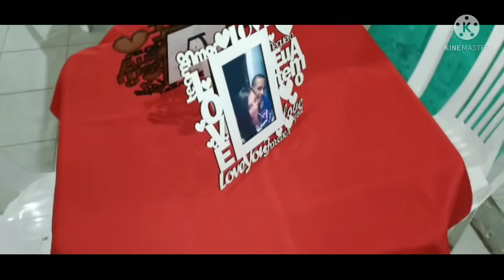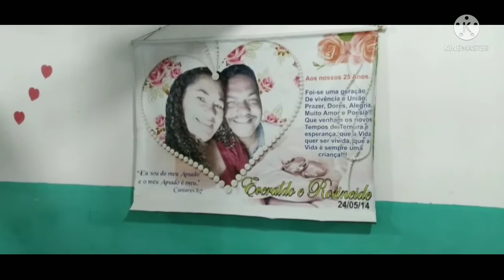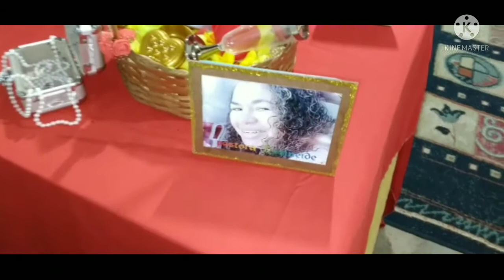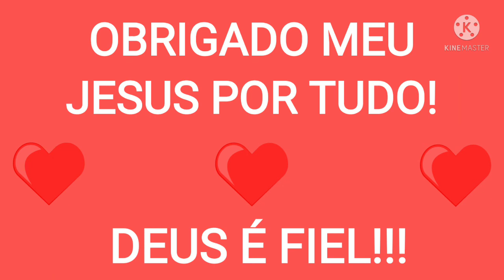JANTAR PARA OS CASAIS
DÊ UM LIKE!
COMENTE!
COMPARTILHE!

CANAL PROSPERAR,RUMO A 10 MIL INSCRITOS

JESUS TE PROTEJA DE TODO O MAL!